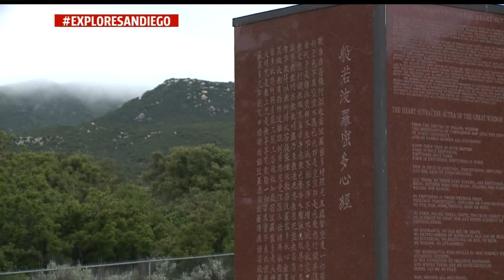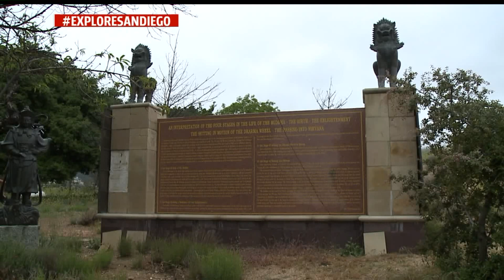Explore San Diego: Path To Nirvana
Surrounded by wilderness, in the middle of nowhere, a quiet road paves the way to finding your inner peace. The Lieu Quan Meditation Center is sacred ground.